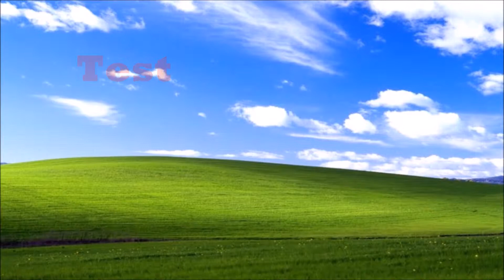Le pack opening du pauvre (BO3)